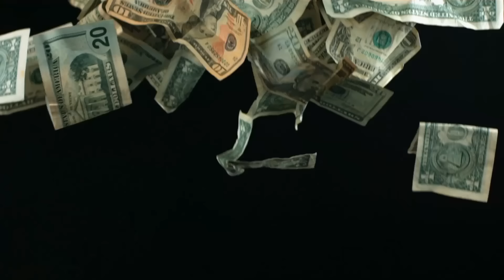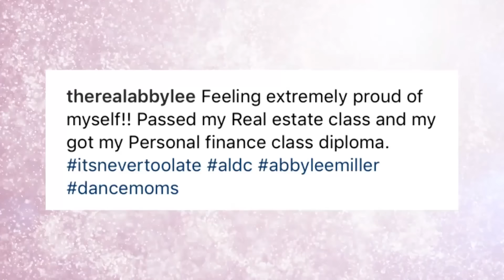Abby Lee Miller's SAD Life Since Being Released From Prison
Abby Lee Miller has been released from jail.

Abby Lee Miller has been released from prison into a halfway house for women. Are you wondering how her stint behind bars was? Watch our video to find out what the former Dance Moms star been up to since her release!